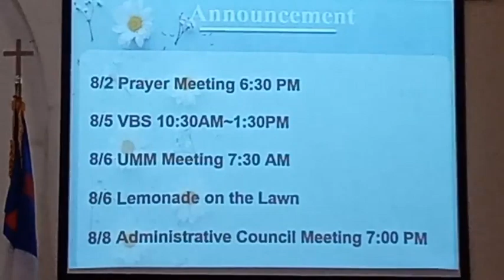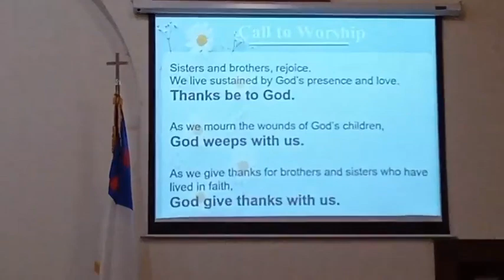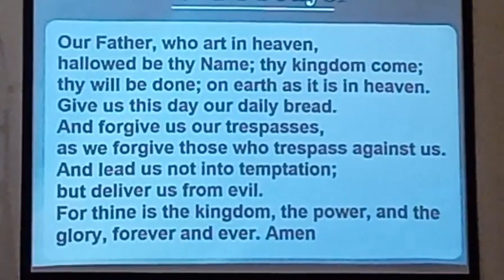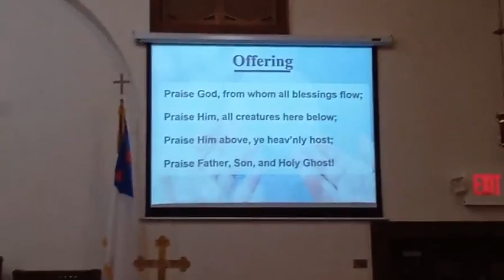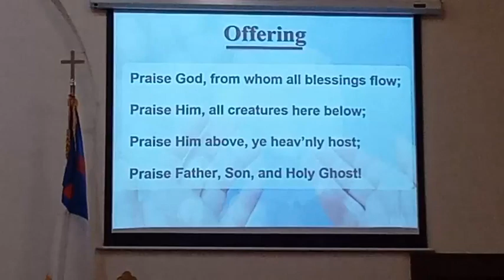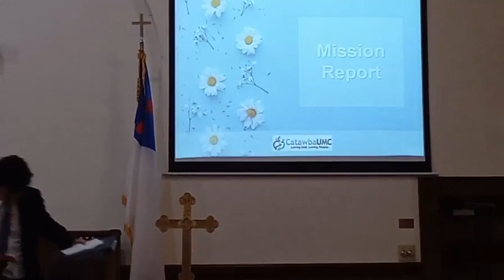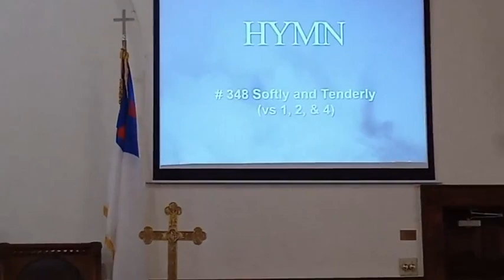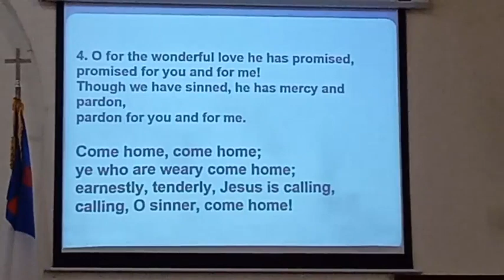Worship July 30, 2023